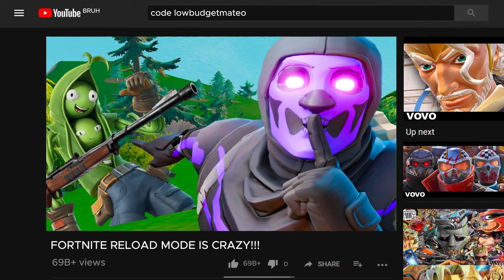Fortnite Chapter 5 Season 3 BUT It's Low Budget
fortnite chapter 5 season 3 low budget compilation part 2

use code: "lowbudgetmateo"
in the item shop if you want to support me

videos -
00:00 : Machinist Invents Guitar
01:31 : Real Footage of Reload LTM
02:33 : Wanderer Gets Exposed
03:35 : Weapon X and Magneto Escape Bunker
05:00 : Wanderer Ruins Summer Event
06:30 : Megalodon Gets Rid of Cars

Mario & Luigi: Superstar Saga - Preparing for the Journey
Mario & Luigi: Partners in Time - Hello! Time Travelers
Mario & Luigi: Partners in Time - Boss Battle
Sonic Mania - Prime Time
Sonic Mania - Glimmering Gift
Luigi's Mansion - Main Theme
Luigi's Mansion - Danger Theme
Mario & Luigi Superstar Saga - Château de Chucklehuck
Mario & Luigi Superstar Saga - Fawful and Cackletta
Mario & Luigi Bowser's Inside Story - Danger!